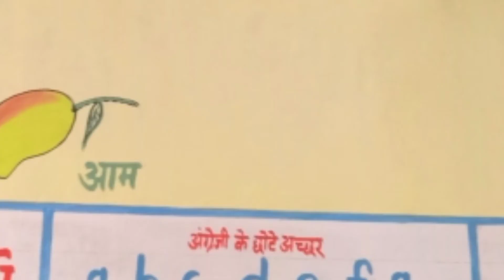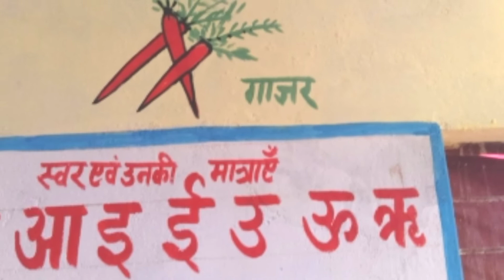@आगनवाड़ी पेंटिंग painteromart 2021 की बेहतरीन पेंटिंग